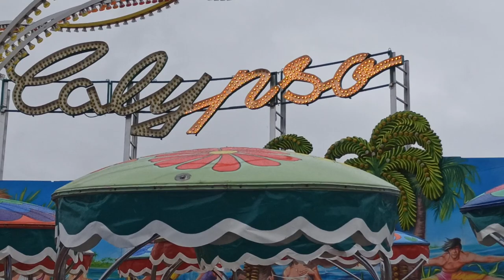Calypso - Winnheim - Offride - Oktoberfest 2022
A wooden classic built in 1965/66 by Mack. This Calypso from the german showman Winnheim was 2022 at the "Oide Wiesn" section of the Oktoberfest in munich. Very smooth and strong laterals make this a good family attraction, even after all these years.
Take a ride while you still can. These get more and more rare.